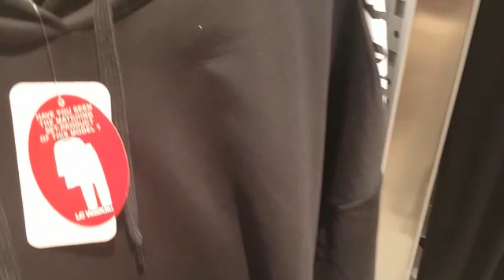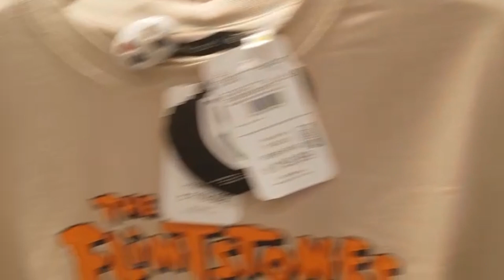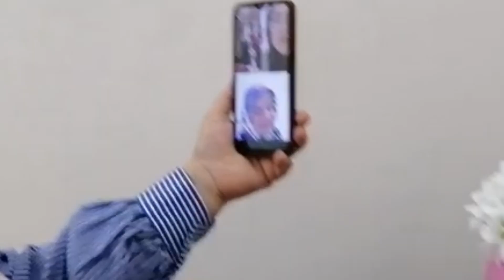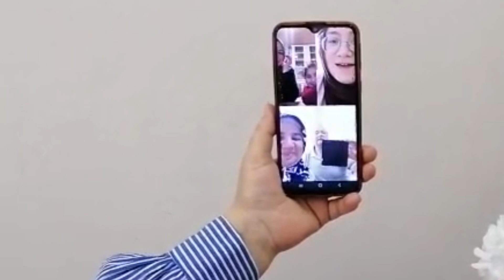BENI DUYGULANDIRAN SÜPRIZ😭ZONGULDAGA YEGENIME GITTIK✅ KIZLARIM VE ESIMDEN COK GÜZEL HEDIYELER🎁💐